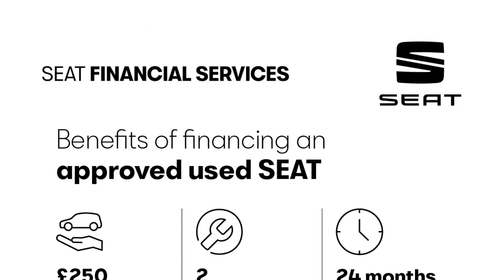SEAT Leon ST - FR 1.5 TSI EVO 150 PS 7-speed DSG-auto - Citygate SEAT Reading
Top Vehicle Features:
⭐ Cruise Control
⭐ Leather Trimmed Flat-Bottomed Multi-Function Steering Wheel with Red Stitching & FR Logo

Interior:
✅ Cruise Control
✅ CD Player
✅ Voice Control
✅ Multi-Function Display
✅ SEAT Drive Profile
✅ LED Interior Illumination Pack
✅ Multi Coloured Ambient Lighting
✅ Electric Parking Brake Including Autohold Function
✅ Front Sports Seats
✅ Split Folding Rear Seats 60-40 with Armrest
✅ Front Centre Armrest with Storage Compartment
✅ Driver & Passenger Seat Height Adjustment
✅ Drivers Seat Lumbar Adjustment
✅ Driver & Passenger Sunvisor with Covered & Illuminated Mirrors
✅ Height-Adjustable Front & Rear Headrests
✅ Front Cupholders x2

Exterior:
✅ 17" Dynamic Alloy Wheels
✅ Sports Suspension - Lowered - 15mm
✅ Visual Twin Exhaust Pipes
✅ Bumpers - Exclusive FR Front & Rear
✅ Electro-Mechanical Power Steering

Safety:
✅ Convenience Pack Plus
✅ Door Mirrors with Integrated LED Indicators
✅ Volumetric Alarm with Back-up Horn
✅ Front Assist with Pedestrian Protection
✅ Driver Airbag
✅ Passenger Airbag Deactivation
✅ Curtain Airbags

Technical:
✅ CO2 (g/km): 118
✅ Standard Euro Emissions: EURO 6
✅ Camshaft: DOHC
✅ Catalytic Convertor: Yes
✅ CC: 1498
✅ Cylinder Layout: IN-LINE
✅ Cylinders: 4
✅ Cylinders: 74.5
✅ Cylinders: 85.9
✅ Engine Layout: FRONT TRANSVERSE
✅ Fuel Delivery: TURBO DIRECT INJECTION
✅ Gears: 7 SPEED
✅ Number of Valves: 16
✅ Transmission: SEMI-AUTO
✅ Alternative Fuel Qualifying: No
✅ Badge Engine CC: 1.5
✅ Badge Power: 150
✅ Coin Description: TSI EVO 150
✅ Coin Series: FR [EZ]
✅ Generation Mark: 3
✅ Engine Power (BHP): 150
✅ Engine Power (KW): 110
✅ Engine Power (RPM): 5000
✅ Engine Torque (LBS.FT): 184
✅ Engine Torque - MKG: 25.5
✅ Engine Torque (NM): 250
✅ Engine Torque (RPM): 1500
✅ Top Speed (MPH): 134
✅ Emissions Test Cycle: NEDC Correlated
✅ Alloys?: Yes
✅ Space Saver?: No
✅ Tyre Size Front: 225/45 R17
✅ Tyre Size Rear: 225/45 R17
✅ Tyre Size Spare: TYRE REPAIR KIT
✅ Wheel Style: DYNAMIC
✅ Wheel Type: 17" ALLOY
✅ Height (mm): 1439
✅ Length (mm): 4548
✅ Wheelbase (mm): 2634
✅ Width (mm): 1816
✅ Fuel Tank Capacity (Litres): 50
✅ Gross Vehicle Weight: 1860
✅ Luggage Capacity (Seats Down): 1470
✅ Luggage Capacity (Seats Up): 587
✅ Max. Loading Weight: 641
✅ Max. Towing Weight - Unbraked: 640
✅ Minimum Kerbweight (kg): 1219
✅ No. of Seats: 5
✅ Turning Circle - Kerb to Kerb: 10.3